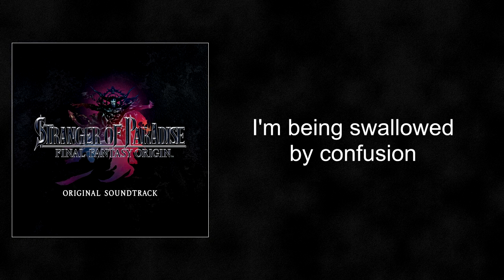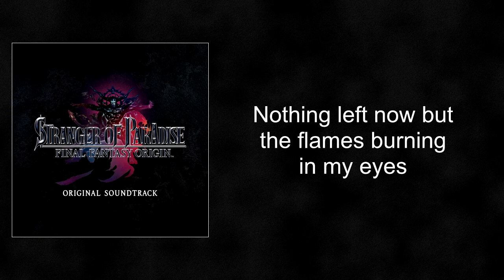Stranger of Paradise Final Fantasy Origin - Shadows Rising (lyrics)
Lyrics of the song Shadows Rising from Stranger of Paradise Final Fantasy Origin.

Lyrics:
Thoughts racing from my head to my fingernails
They keep coming like a hammer pounding on my brain
Gotta fight it, gotta hold on to the sanity
But there's a rage burning slowly deep inside of me

I'm being swallowed by confusion
Lost between the truth and my insatiable delusion
Just my pride, or is it just a bunch of lies?
I don't care but I just gotta find myself a place to fight

But I can taste it, the sweet seduction
An appetite for anger and it's holding me to ransom
My state of mind is going blind
I'm losing grip of every other truth that I could ever find

Uh, I'm searching for a reason
My mind is on a journey but I'm quickly running out of time
Storm is rising on my horizon
My fate is coming at the speed of light

Don't stay within the dark
When hope fades
Don't walk away from the light
Your destiny awaits

Words grip me like the chains of a prison cell
Cutting deep through the skin and my dignity
I find myself, I lose myself
I'm looking for something to hold on to in the darkness

But I'm never giving in
No I'm never giving up
That's just how it's gonna be
When it all goes down

When hope fades
Forevermore

There's faith within your heart
When hope fades
Don't be afraid of the dark
Your destiny awaits

Head spinning with a storm raging in my mind
Like I've fallen in a never-ending loop of time
Thoughts betray and leave me here in solitude
Nothing left now but the flames burning in my eyes

I hit the ground with a thunder like you've never seen
That's who I am and I've got fists of pride burning at my sides
And nothing's gonna take me down
When it's time for me to stand and fight